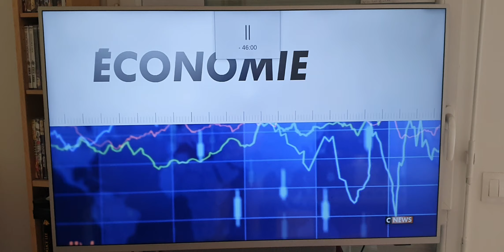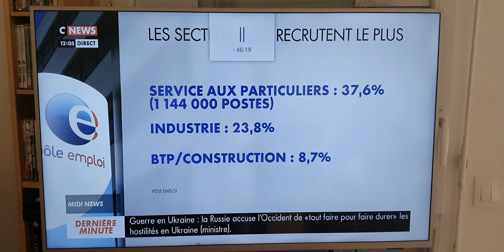En attendant le retour de Covid !😅🥺🙄